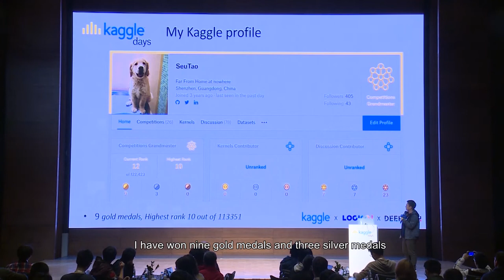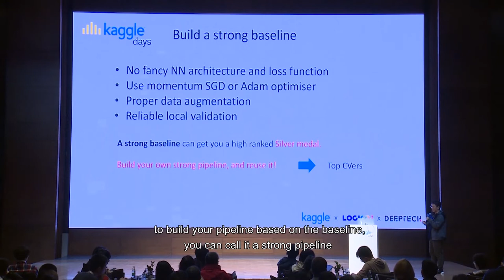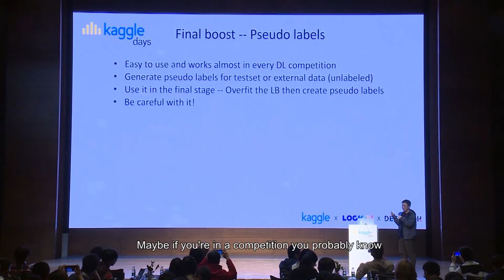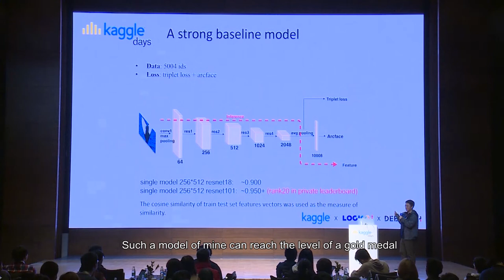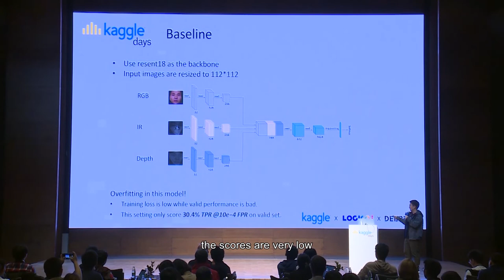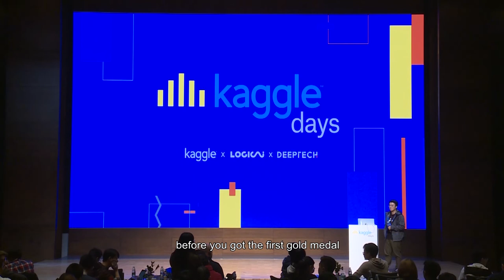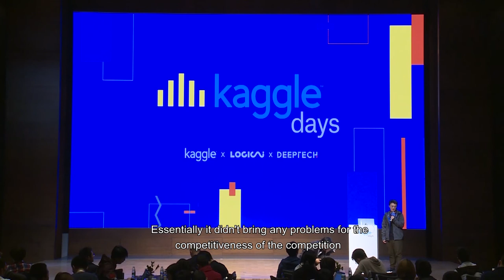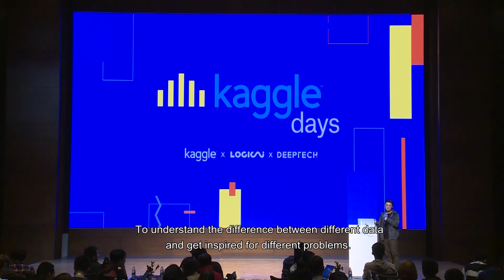Winning Kaggle Competitions with Deep Learning | Tao Shen | Kaggle Days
Kaggle Days China edition was held on October 19-20 at Damei Center, Beijing.

More than 400 data scientists and enthusiasts gathered to learn, make friends, and compete in a full-day offline competition.

Kaggle Days is produced by LogicAI and Kaggle.